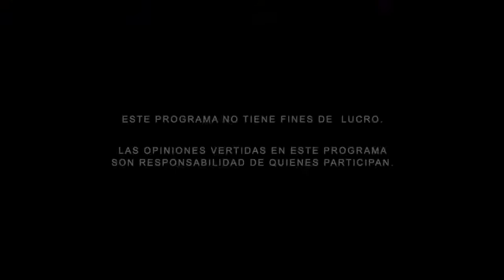¿Qué dice la ley sobre la discrepancia fiscal?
En el Círculo con Mario Campos
Tema: ¿Qué dice la ley sobre la discrepancia fiscal?

PERSONAS INVITADAS:
– Marisela Corres Santana, Especialista en materia fiscal / Salvador Rotter.
– Aubanel, Profesor en la Facultad de Contaduría y Administración, UNAM.